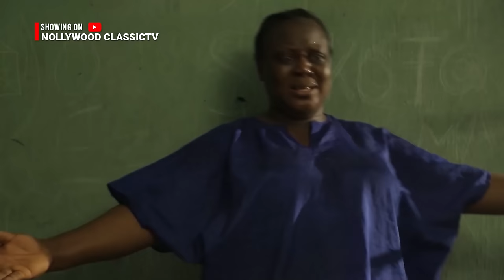WATCH MERCY JOHNSON SHADE TEARS OF JOY AS GOD ANSWERS HER PRAYER AFTER YEARS OF HARDSHIP- 2023 MOVIE